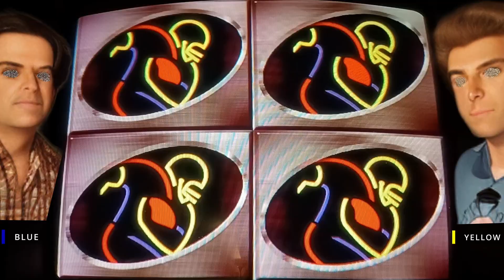Vice grips and caverns (T v C) | [NFL Blitz]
In the dark recesses of a desolate cavern, where the light of day dared not intrude, there existed a sinister network of narrow passages, twisting and turning like the machinations of fate. These tight corridors, hewn from the ancient rock, clutched at the souls of those who dared to venture within.

As I traversed this labyrinthine maze, a vise grip seemed to tighten around my heart, squeezing the breath from my chest. Shadows danced upon the walls, taunting my senses with their elusive forms. And yet, amidst the eerie silence, I felt a presence, a malevolence lurking in the depths.

Though unseen, I could feel its watchful gaze, penetrating the very core of my being. It was a specter of fear, a phantom of the unknown, forever concealed from mortal sight. Each step echoed with trepidation, every heartbeat reverberating through the suffocating air.

No matter how desperately I sought to uncover the source of this unseen terror, it remained elusive, shrouded in the impenetrable darkness. The cavern, with its tight corridors and vise grip, held secrets untold, and I, a mere witness to its macabre spectacle, could only wonder at the horrors that lay concealed beyond my sight.